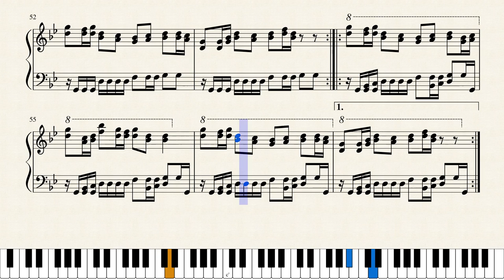Cream on Chrome - Ratatat - Piano cover tutorial + sheet music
Piano cover of the song "Cream on Chrome" from the album Magnifique (2015) by Ratatat.
0:00 : intro
0:15 : verse 1
0:25 : pre-chorus
0:35 : chorus
0:55 : post-chorus
1:10 : verse 2
1:20 : pre-chorus
1:40 : chorus
2:18 : outro